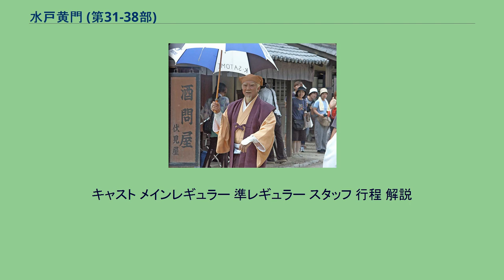水戸黄門 (第31-38部)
水戸黄門_(C.A.L)
水戸黄門 (パナソニック ドラマシアター) 」 水戸黄門 (第31-38部) 里見浩太朗が演じる水戸黄門（5代目） 本項では、TBSにおいて放送された日本の時代劇『水戸黄門』（みとこうもん）のうち、里見浩太朗が主演で放送していたシリーズ中、2002年から2008年にかけてパナソニック ドラマシアターに枠名改称前のナショナル劇場枠で放送された第31部から第38部までの各部について記述する。
放送日はTBSおよび同時ネット局を基準とし、レギュラー・準レギュラーの経験があるゲストは太字で表記する。
出演者の芸名は現在の芸名で記載しているため、出演時と異なる場合がある。
『水戸黄門 第31部』（みとこうもん だい31ぶ）は2002年10月14日から2003年3月24日までTBSで放送されたナショナル劇場のドラマ。
製作はC.A.L。
全22話（通算982回）。
ストーリー 幕府の財政改革の手がかりを探すため、一行は天下の金が集まる大坂を目指し旅立つ。
キャスト メインレギュラー 準レギュラー スタッフ 行程 解説 『水戸黄門 第32部』（みとこうもん だい32ぶ）は2003年7月28日から12月8日までTBSで放送されたナショナル劇場のドラマ。
製作はC.A.L。
全17話（通算999回）。
ストーリー 加賀藩の世継ぎ問題を解決するため、一行は金沢へ旅立つ。
キャスト メインレギュラー 準レギュラー スタッフ 行程 解説 『水戸黄門 1000回記念スペシャル』（みとこうもん 1000かいきねんすぺしゃる）は2003年12月15日に放映された3時間スペシャル時代劇。
製作はC.A.L（通算1000回）。
立ち寄り先は水戸→江戸→箱根→大井川→浜名湖→岡崎→桑名→京→島原→伏見→徳島→鹿児島 ストーリー 江戸で旗本と町衆の喧嘩を調停した光圀は、薩摩藩の不正を糾明するため旅立つ。
キャスト スタッフ 解説 『水戸黄門 第33部』（みとこうもん だい33ぶ）は2004年4月12日から9月20日までTBSで放送されたナショナル劇場のドラマ。
製作はC.A.L。
全22話（通算1022回）。
ストーリー 幕府転覆を企む西海屋の野望を阻止するため、一行は鳥取へ旅立つ。
キャスト メインレギュラー 準レギュラー スタッフ 行程 解説 『水戸黄門 第34部』（みとこうもん だい34ぶ）は2005年1月10日から2005年6月6日までTBSで放送されたナショナル劇場のドラマ。
製作はC.A.L。
全20話（通算1042回）。
ストーリー 仙台藩の世継ぎ騒動を解決するため、一行は旅立つ。
キャスト メインレギュラー 準レギュラー スタッフ 行程 解説 『水戸黄門 第35部』（みとこうもん だい35ぶ）は2005年10月10日から2006年3月6日までTBSで放送されたナショナル劇場のドラマ。
製作はC.A.L。
全20話（通算1062回）。
ストーリー 実子である高松藩主・松平頼常に掛けられた謀叛の嫌疑を晴らした光圀は、この騒動の原因となった闇の布袋一派の野望を粉砕するため、長崎へと旅立つ。
キャスト メインレギュラー 準レギュラー スタッフ 行程 解説 『水戸黄門 ナショナル劇場50周年記念特別企画スペシャル』（みとこうもん なしょなるげきじょう50しゅうねんきねんとくべつきかくすぺしゃる）は2006年3月13日に放映された2時間スペシャル時代劇。
製作はC.A.L（通算1063回）。
ストーリー 将軍綱吉の甥で次期将軍と目されている甲府宰相・綱豊の狙撃事件の真相を究明するため、一行は事件後江戸屋敷に籠もっていた綱豊とともに甲府へと旅立つ。
キャスト スタッフ 解説 『水戸黄門 第36部』（みとこうもん だい36ぶ）は2006年7月24日から12月18日までTBSで放送されたナショナル劇場のドラマ。
製作はC.A.L。
全20話（通算1083回）。
ストーリー 加賀藩に嫁いだ光圀の姉・明芳院より、孫の利久と京都所司代の娘・菊姫の婚礼が行われることを報された光圀は、それに出席するため金沢を目的地に諸国漫遊の旅に出る。
キャスト メインレギュラー 準レギュラー スタッフ 行程 解説 『水戸黄門 第37部』（みとこうもん だい37ぶ）は2007年4月9日から9月17日までTB...